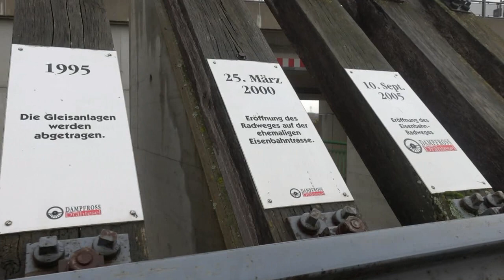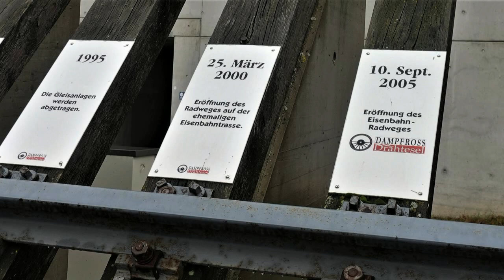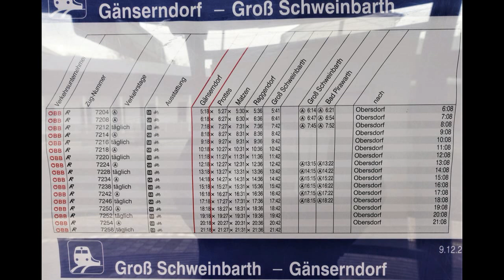Schweinbarther Kreuz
NÖ. hatte einst das beste (dichteste) Eisenbahnnetz Europas. Unter Kaiser Franz Josef wurden nicht nur überregionale Eisenbahntrassen angelegt, auch viele Nebenbahnen gab es im Land unter der Enns. Doch irgendeinmal entschlossen sich die Politiker, vor allen Dingen die Nebenbahnen auszumustern. Nun ist allerdings in ganz Europa eine neue „Bahnausbau“ Ära angebrochen, alle Politiker reden nur mehr von klimafreundlicher Eisenbahn für den öffentlichen Verkehr. Aber viele dieser Strecken sind auch heute,  im Jahre 2019 !!!,  nur mit Diesellokomotiven verkehrsfähig. Doch  anstatt diese Strecken auf CO2 freien Antrieb umzubauen (Oberleitung oder AKKU Antrieb) schließt man weitere Bahnstrecken in NÖ. So z.B. das Scheinbarther Kreuz im Marchfeld. Auch hier wurde in den letzten Jahren diese Bahn regelrecht "ausghungert" - es müßte etwas umfassendes geschehen, um diese Bahn wieder attraktiv zu machen. Aber wir wollen uns ja "Alle" ändern, weniger Autofahren usw. Bis es soweit ist, wird aber dieses Bahnerbe möglicherweise längst Vergangenheit sein. Aber noch besteht eine Chance - nützen wir sie.
Es ist richtig, heute fahren nicht sehr viele auf dieser bahn, aber man hat auch alles dafür getan, daß es so gekommen ist.